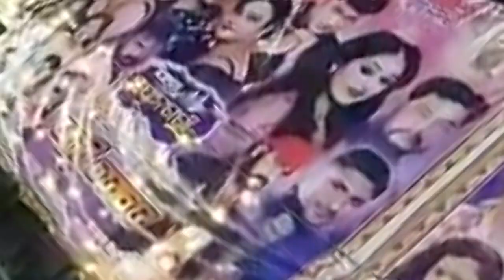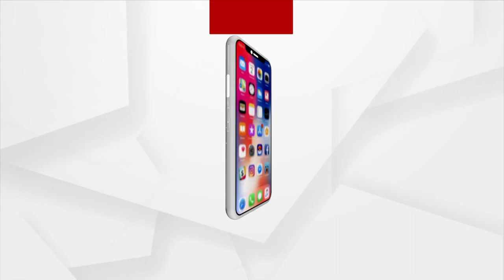Jagara Mela in Koshaleswar Temple; 12 Day Fair Starting From Maha Shivaratri in Keonjhar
Deogaon's famous Jagar Mela. The fair lasts for 12 days starting from Mahashivratri. Traders from far and wide come here hoping to make money. Devotees visit Lord Koshaleshwar and tourists enjoy the fair.